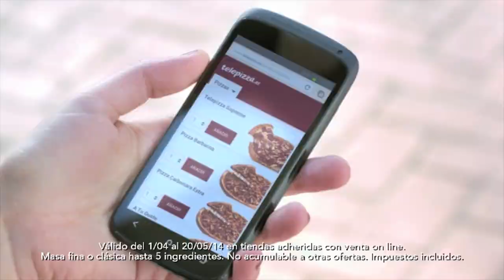El sueño de cualquier niño guipuzcoano -- Gaztañaga, Zaldua, Yuri Berchiche 10/07/2014